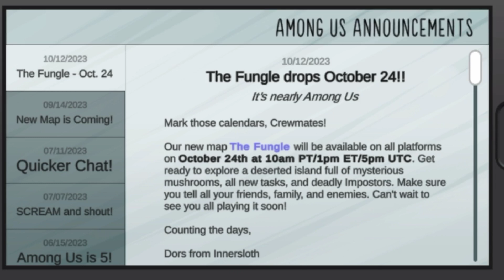AMONG Us *NEW* Map "The Fungle" - RELEASE - New pet's - UPDATE by Innersloth - Trailer Review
Among Us Hide N Seek Trailer But on new map "The Fungle" among us the fungle

AMONG Us NEW Map 5 "The Fungle Map" Coming On 15t October among us the fungle gameplay

"The Fungle Map" In Among Us - Among Us New Fungle Map 5 has finally been revealed !

What if NEW released "The Fungle Map" In Among Us - Among Us New Fungle Map Update Outnow

AMONG Us Hide N Seek *NEW* "The Fungle" Map 5 Best gameplay In THE SKILD MAP

AMONG US Hide N Seek *New* 5 Map "The Fungle" Map Coming Best gameplay In (THE SKILD MAP)

Among Us Hide & Seek New 5 Map "The Fungle" Map Best gameplay In [ THE SKILD MAP]

YOU CAN WHACH THIS VIDEO'S 👀👀👀👀

among us
among
among us roles
among us hacker

among us
among us the fungle map trailer
among us new map the fungle
fungle map among us
among us fungle map
among us new fungle map
among us new map fungle
among us fungle
map 5 among us
among us map 5
among us new map 5
among us imposter
amongus the fungle
gameplay
among us 15 player lobby update

gameplay
among us the fungle
fungle jungle
among us the fungle map
among us the fungle remade trailer
among us the fungle re edited trailer
among us the fungle trailer
trailer among us the fungle
among us trailer the fungle
among us the fungle reaction
the fungle among us

 among us
among us 5th map release date
among us hide n seek
among us trailler fungle map
among us map
among us quick chat update glitch
new update among us 2023
among us quick chat update

among us
among us - the fungle - map 5 reveal trailer 🍄🗺️ omggggggggggg
among us fungle
among us new update
among us the fungle map official reveal trailer
among us map 5 revealed
among us the fungle map release date

among us the fungle map reverse trailer
among us the fungle map official trailer
among us reaction
among us new map reveal
among us
trolling and gaming
innersloth

among us
among

innersloth
among us trailer
innersloth roadmap
among us new map trailer
fungle map innersloth
the fungle trailer
among us hide n seek trailer